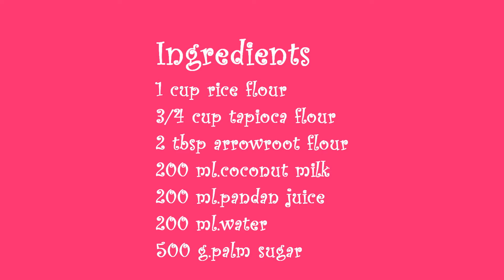ขนมถ้วยใบเตย สูตรแป้งเหนียวนุ่ม/thai coconut milk custard/easyfoodgoodhealth by andy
ขนมถ้วยใบเตย สูตรนี้จะได้แป้งเหนียวอร่อย
ทำครั้งแรกถ้าติดปัญหาอย่าเพิ่งท้อนะคะ ลองใหม่ยิ่งทำมากยิ่งชำนาญและจะเรียนรู้เทคนิคใหม่ๆเพิ่มขึ้นค่ะ
ส่วนผสมตัวขนม
แป้งข้าวเจ้า1ถต.
แป้งท้าว2ชต.
แป้งมันสำปะหลัง3/4ถต.
น้ำตาลปีป400กรัม
น้ำใบเตย300มล.
น้ำเปล่า200มล.ใส่เพื่อให้กะทิเจือจาง
ส่วนผสมหน้าขนม
หัวกะทิ500มล.
แป้งข้าวเจ้า1/4ถต.
เกลือป่น1ชช.
น้ำตาลทราย1ชต.
วิธีทำตัวขนม
1.ผสมแป่งข้าวเจ้าแป้งท้าวและแป่งมัสำปะหลังในถ้วยผสม
2.ใส่น้ำใบเตยลงไปคนให้ละลายเข้ากัน
3.ใส่กะทิลงไปตามด้วยน้ำเปล่าคนให้ละลายจนเนื้อเนียนจากนั้นนำไปกรองพักไว้
วิธีทำหน้าขนมถ้วย
1.ใส่หัวกะทิลงไปในชามผสม
2.ใส่แป้งข้าวเจ้าลงไปคนให้ละลายตามด้วยเกลือป่นและน้ำตาลทราย
วิธีนึ่งขนมถ้วย
1.เตรียมซึ้งตั้งไฟจนน้ำเดืิอดจากนั้นนำถ้วยสำหรับนึ่งลงไปวางนึ่งประมาณ5นาทีกันขนมติดถ้วย
2ตักส่วนผสมขนมถ้วยใส่ถ้วยสำหรับนึ่งประมาณ2ใน3แล้วนำไปนึ่งใช้ไฟแรงประมาณ7นาที
3.เปิดฝาซึ้งตักหน้าขนมใส่ลงไปนึึ่งต่อไปอีก30นาทีถ้าต้องการมห้กะทิแตกมันใช้ไฟแรงในการนึ่งถ้าต้องการหน้าเนียนๆใช้ไฟอ่อนและเพิ่มเวลาในการนึ่งต่อไปอีก
ชมเมนูอื่นๆเพิ่มเติม👇👇